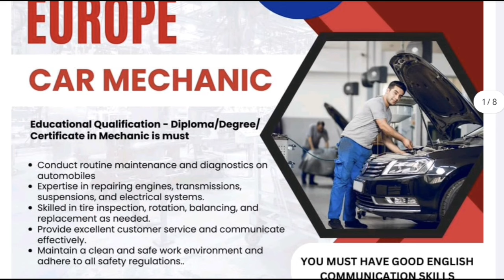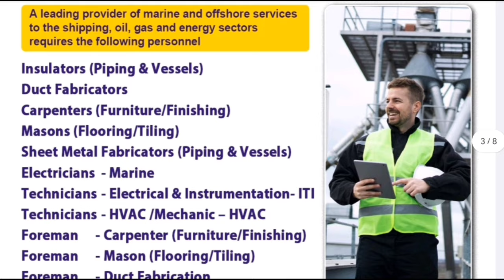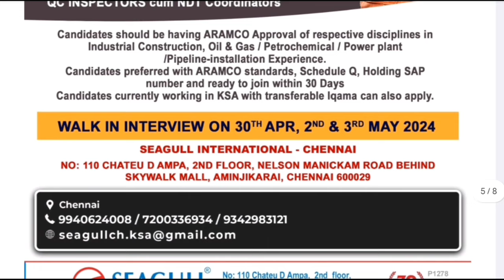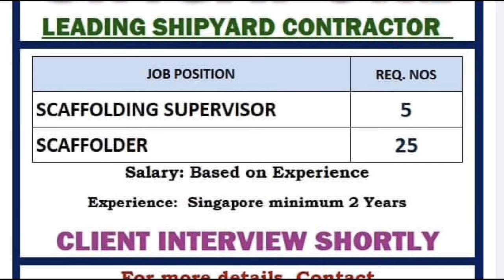Free Recruitment Jobs 2024 | Singapore Jobs | Europe Jobs Update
New  Europe Jobs 2024 |
Please Follow all my links

Germany jobs
staff nurse jobs in Germany
job in Europe
Free requirements for gulf countries
Saudi work visa update 2024
europe open work permit 2024
how to apply for a europe work visa 2024
Europe mai job kaise search
New requirements jobs search
Kuwait jobs in india 2024
Iraq jobs vacancy 2024
latest news for jobs vacancy 2024
jobs for malyalam
jobs for Mumbai
driver jobs
driver jobs vacancy
driver jobs interview 2024
driver jobs for Europe
driver jobs in india
plumber jobs vacancy 2024
welder jobs in Europe
helper jobs vacancy 2024
free requirements for Saudi 2023
new jobs update
steel fixer jobs
scaffolder
 jobs
painter jobs
 mechanical engineer
welder
luxembourg jobs
iraq CV Selection
iraq kaise Jaye
best consultancy office in Delhi
sabse accha gulf jobs office
gulf job office in Mumbai
free requirements 2024
spray painter jobs 2024